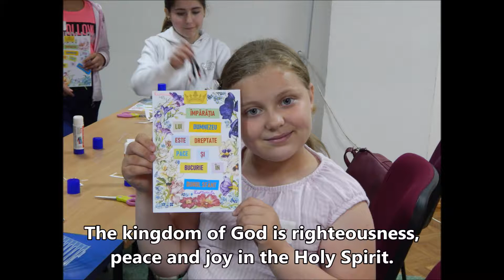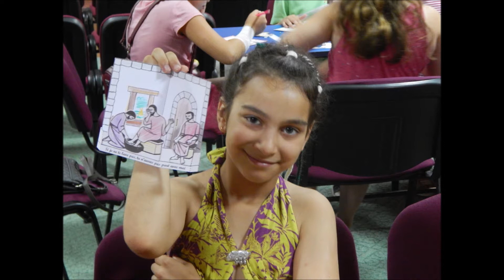CHILDREN'S DAY CAMP 2019 - THE MYSTERIES OF THE KINGDOM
Children's Day Camp organized by the Church of the Living God in Chisinau, Moldova, in the month of June 2019